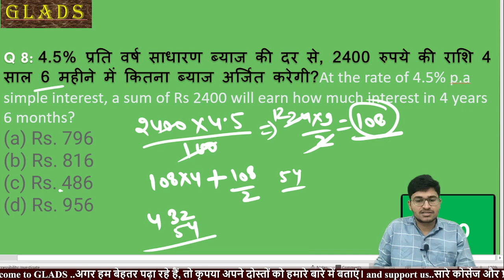Q8. Video Solution class test - 03 by Er. Hari Sir in GLADS